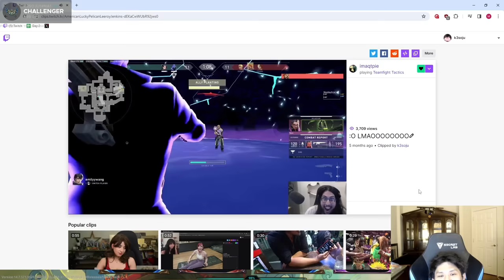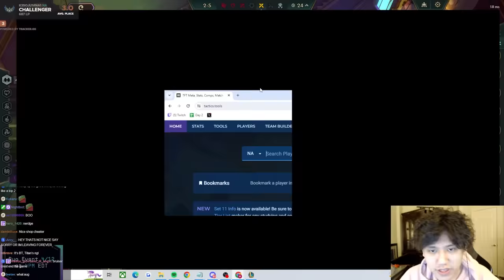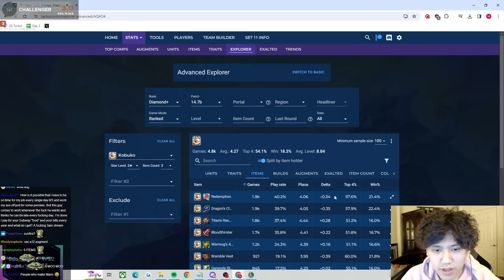THIS KOBUKO UNIT IS KIND OF A BEAST!! | Teamfight Tactics Patch 14.7